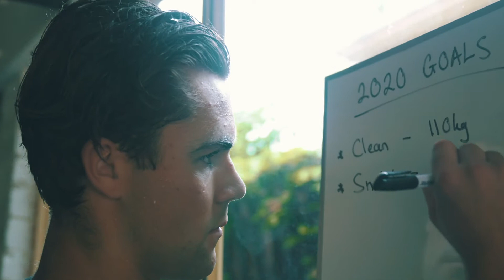Motivational Stock Footage for YouTube Videos - Writing Down Fitness Goals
Stock Footage by Fearless Media - the best stock footage for use on YouTube! Want a license?

Footage available for YouTube, social media, personal or commercial use. For licenses, including being able to monetize your video on YouTube,

Credits:
© Stock Footage by Fearless Media
Filmmaker: E.T. Rouleau
Cast: Bailey O'Brien

F.A.Q.
Q. Can I use your video in my YouTube video.
A: Yes, you can USE our footage in your video, but you can not monetize it, unless you first purchase a license.

Q. Can I use your stock footage commercially.

Q. Do I need to give credit when I use your stock footage?
A. Yes, absolutely, credit details above.

Q. Can I use your stock footage on social media.
A. Yes, as long as you give credit. If it is for commercial use of any kind, including promoting or selling a product, you will need a commercial license.